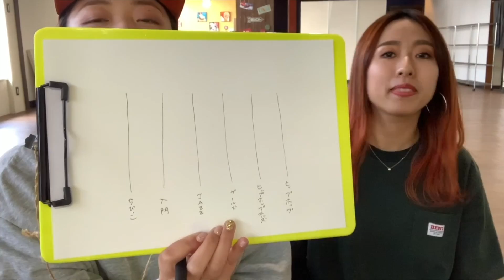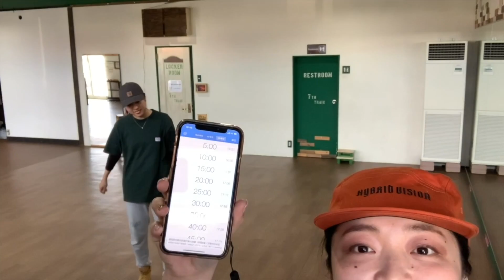【ダンスdeAMIDA＊第２弾＊】10分チャレンジ‼️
前回反響の多かったAMIDAに
ついに第2弾が登場！

今回はMIZUKI先生→NAO先生へ10分レッスン♪

毎回あみだくじで決める振り付けクラス、
第2弾はながーく人気のあるあのクラスに！？

果たして、NAO先生は
うまく踊ることができたのか！！！

熊本県山鹿市&和水町のダンススタジオ
Street Dance Studio 7th TRAIN
《セブンストレイン：通称 セブトレ》

🗣“人前力”を育てる
🗣“楽しく&面白く”がモットー
🗣1人ずつの“個性”を大切に ◡̈

ダンスレッスン動画や
日々の活動をアップしていきます✨

新規ご入会希望の方にもどんなスタジオか
動画を通して知って頂けたら嬉しいです🌟